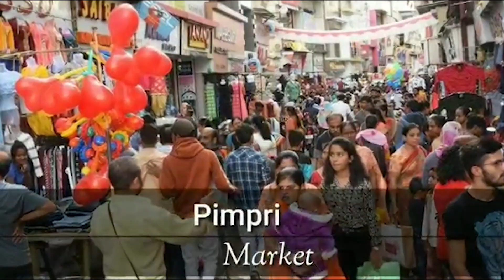Ease of Living Survey PCMC Rap Song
आपले सर्वेक्षणातील योगदान
वाढवेल पिंपरी चिंचवडचा सन्मान!

अर्बन आउटकम्स फ्रेमवर्क २०२२ हा उपक्रम केंद्रीय गृहनिर्माण आणि शहर विकास मंत्रालयाद्वारे दि. ९ नोव्हेंबर ते २३ डिसेंबर २०२२ या दरम्यान राबविण्यात येणार आहे. त्यामध्ये शहरातील नागरिक, विद्यार्थी, सामाजिक संस्था, गृहनिर्माण संस्था, शाळा, महाविद्यालये आणि विविध आस्थापना यांचा सहभाग अपेक्षित आहे.

अर्बन आउटकम फ्रेमवर्क २०२२ सर्वेक्षणामध्ये सहभागी होऊया,
चला आपल्या पिंपरी चिंचवड शहराला स्पर्धेमध्ये विजयी करूया!

 सूचना: आपल्या शहराचा ULB code- 802811 नमुद करायला विसरू नका.